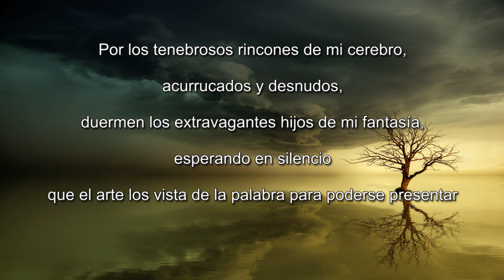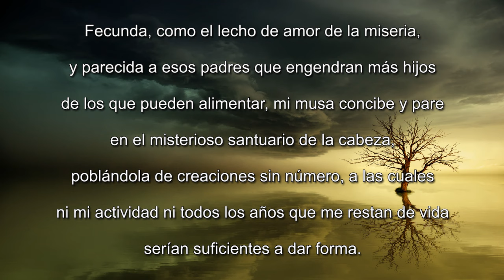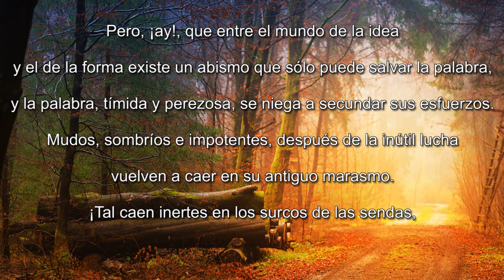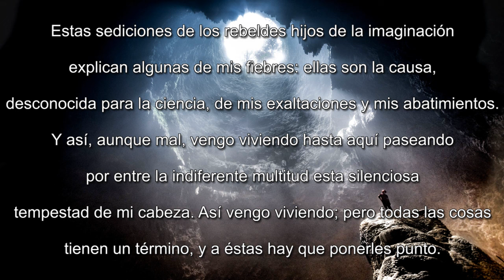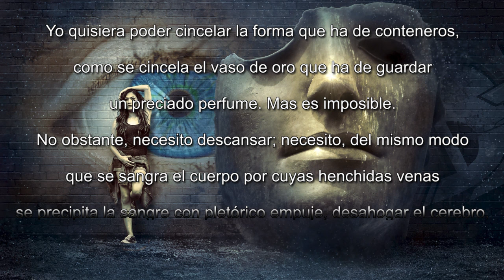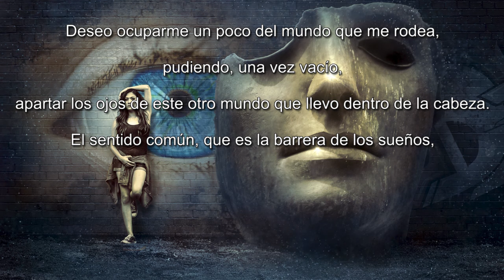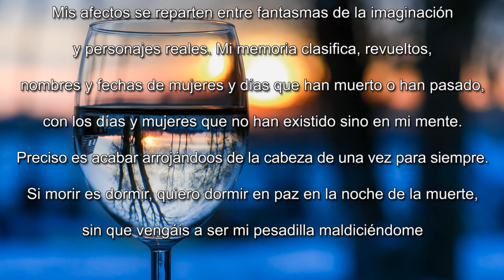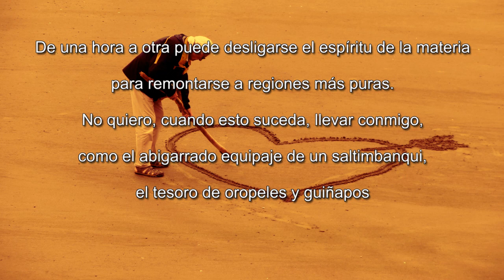GUSTAVO ADOLFO BÉCQUER NOS EXPLICA PORQUÉ ESCRIBE!! - Introduccion Rimas y Leyendas - Voz FENETÉ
Introducción al libro “Rimas y leyendas”

Por los tenebrosos rincones de mi cerebro, acurrucados y desnudos,
duermen los extravagantes hijos de mi fantasía, esperando en silencio
que el arte los vista de la palabra para poderse presentar decentes en la escena del mundo.
Fecunda, como el lecho de amor de la miseria, y parecida a esos padres
que engendran más hijos de los que pueden alimentar,
mi musa concibe y pare en el misterioso santuario de la cabeza,
poblándola de creaciones sin número, a las cuales ni mi actividad
ni todos los años que me restan de vida serían suficientes a dar forma.
Y aquí dentro, desnudos y deformes, revueltos y barajados en indescriptible confusión, los siento a veces agitarse y vivir con una vida oscura y extraña, semejante a la de esas miríadas de gérmenes que hierven y se estremecen en una eterna incubación dentro de las entrañas de la tierra, sin encontrar fuerzas bastantes para salir a la superficie y convertirse, al beso del sol, en flores y frutos.
Conmigo van, destinados a morir conmigo, sin que de ellos quede
otro rastro que el que deja un sueño de la media noche, que a la mañana no puede recordarse.
En algunas ocasiones, y ante esta idea terrible, se subleva en ellos el instinto de la vida, y agitándose en formidable aunque silencioso tumulto, buscan en tropel por dónde salir a la luz, de entre las tinieblas en que viven. Pero, ¡ay!, que entre el mundo de la idea y el de la forma existe un abismo que sólo puede salvar la palabra, y la palabra, tímida y perezosa, se niega a secundar sus esfuerzos.
Mudos, sombríos e impotentes, después de la inútil lucha vuelven a caer
en su antiguo marasmo. ¡Tal caen inertes en los surcos de las sendas,
si cesa el viento, las hojas amarillas que levantó el remolino!
Estas sediciones de los rebeldes hijos de la imaginación explican algunas de mis fiebres: ellas son la causa, desconocida para la ciencia, de mis exaltaciones y mis abatimientos.
Y así, aunque mal, vengo viviendo hasta aquí paseando por entre la indiferente multitud esta silenciosa tempestad de mi cabeza. Así vengo viviendo; pero todas las cosas tienen un término, y a éstas hay que ponerles punto.
El insomnio y la fantasía siguen y siguen procreando en monstruoso maridaje.Sus creaciones, apretadas ya como las raquíticas plantas de un vivero, pugnan por dilatar su fantástica existencia disputándose los átomos de la memoria, como el escaso jugo de una tierra estéril. Necesario es abrir paso a las aguas profundas, que acabarán por romper el dique, diariamente aumentadas por un manantial vivo.
¡Andad, pues! Andad y vivid con la única vida que puedo daros.
Mi inteligencia os nutrirá lo suficiente para que seáis palpables;
os vestirá, aunque sea de harapos, lo bastante para que no avergüence vuestra desnudez. Yo quisiera forjar para cada uno de vosotros una maravillosa estrofa tejida con frases exquisitas, en la que os pudierais envolver con orgullo como en un manto de púrpura.
Yo quisiera poder cincelar la forma que ha de conteneros, como se cincela el vaso de oro que ha de guardar un preciado perfume. Mas es imposible.
No obstante, necesito descansar; necesito, del mismo modo que se sangra el cuerpo por cuyas henchidas venas se precipita la sangre con pletórico empuje, desahogar el cerebro, insuficiente a contener tantos absurdos.
Quedad, pues, consignados aquí como la estela nebulosa que señala
el paso de un desconocido cometa, como los átomos dispersos de un mundo en embrión que avienta por el aire la muerte antes que su creador haya podido pronunciar el fiat lux que separa la claridad de las sombras.
No quiero que en mis noches sin sueño volváis a pasar por delante de mis ojos en extravagante procesión pidiéndome, con gestos y contorsiones,
que os saque a la vida de la realidad, del limbo en que vivís,
semejantes a fantasmas sin consistencia.
No quiero que al romperse este arpa, vieja y cascada ya, se pierdan,
a la vez que el instrumento, las ignoradas notas que contenía.
Deseo ocuparme un poco del mundo que me rodea, pudiendo, una vez vacío, apartar los ojos de este otro mundo que llevo dentro de la cabeza.
El sentido común, que es la barrera de los sueños, comienza a flaquear,
y las gentes de diversos campos se mezclan y confunden.
Me cuesta trabajo saber qué cosas he soñado y cuáles me han sucedido.
Mis afectos se reparten entre fantasmas de la imaginación y personajes reales.
Mi memoria clasifica, revueltos, nombres y fechas de mujeres y días que han muerto o han pasado, con los días y mujeres que no han existido sino en mi mente. Preciso es acabar arrojándoos de la cabeza de una vez para siempre.
Si morir es dormir, quiero dormir en paz en la noche de la muerte,
sin que vengáis a ser mi pesadilla maldiciéndome por haberos condenado a la nada antes de haber nacido.